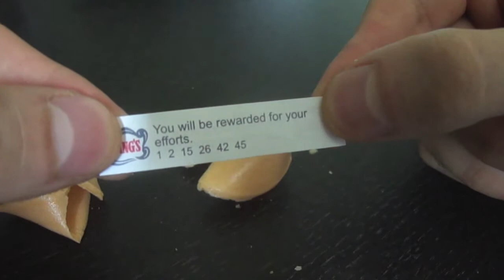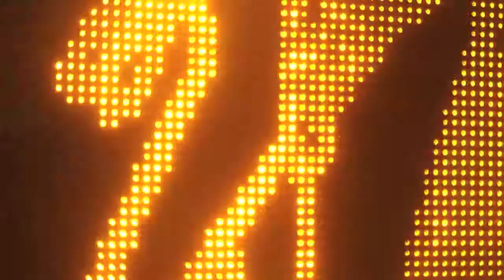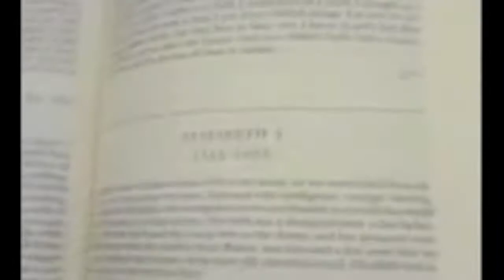Every Day (Toronto, Canada)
A short film about life.